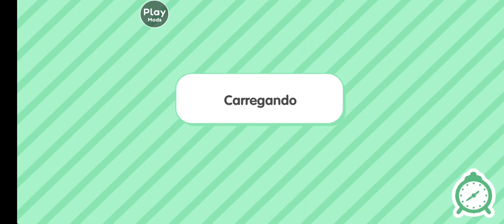Jogando toca life world!